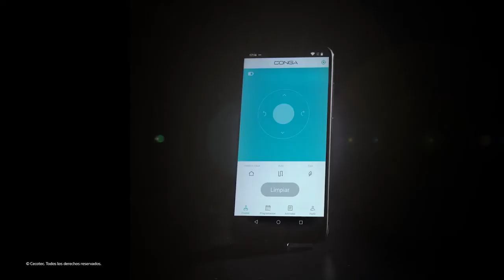Robot aspirador Conga 1099 Connected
Gracias a su novedosa tecnología 4 in 1, el robot aspira, barre, pasa la mopa y friega. Además es capaz de aspirar, barrer, fregar o pasar la mopa.

Aplicación para Smartphone con la que podrás controlar tu robot seleccionando los modos de limpieza, programando la limpieza, seleccionando el nivel de potencia de succión y de fregado y observar el historial de limpiezas.

Gracias a su nueva tecnología VirtualVoice podrás conectar el robot a los asistentes virtuales de control por voz Alexa y Google Home. Podrás realizar varios controles por voz, tales como, empezar la limpieza, parar de limpiar, mandar el robot a su base de carga o incluso localizar el robot por medio de emisiones auditivas.

Sistema BestFriend Care con dos cepillos intercambiables que evitan enredos. Un cepillo de goma especial para eliminar los pelos de los animales en lugares tan complicados como alfombras y un cepillo de doble material para todo tipo de superficies y suciedades.

Fregado inteligente con la tecnología iWater. Experimenta un control absoluto con los 3 niveles de fregado apto para todo tipo de superficies. Mopa Twin Floor de dos materiales para realizar una limpieza profesional en todo tipo de superficies.

Sistema Turbo Clean Carpet para alfombras, que logra limpiarlas de la forma más eficaz.

Sistema ForceClean 1400 Pa: potente turbina que maximiza la gran potencia de succión hasta 1400 Pa. Recoge todo tipo de suciedad y garantiza un suelo siempre limpio.

3 niveles de potencia: modo Eco (800 Pa) para limpiezas superficiales con el mínimo consumo, modo normal (1200 Pa) para limpiezas diarias y modo turbo (1400 Pa) para limpiezas en profundidad.

6 programas especializados de limpieza seleccionables : Auto, bordes, manual, habitación, espiral y vuelta a casa.

Tecnología iTech Smart 2.0 para una navegación inteligente y con sensores de proximidad, antichoque y anticaída.

Control fácil e intuitivo a través de su mando a distancia con pantalla LCD.

Selecciona las áreas o habitaciones que no quieres limpiar con el accesorio Magnetic Strip.